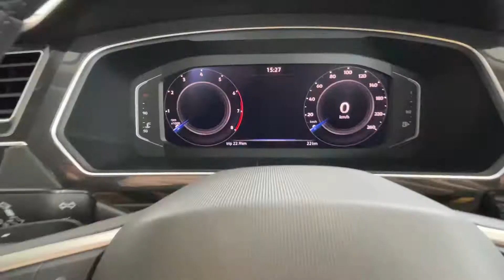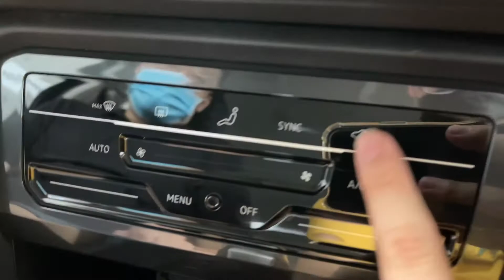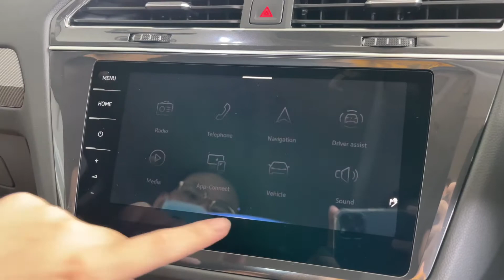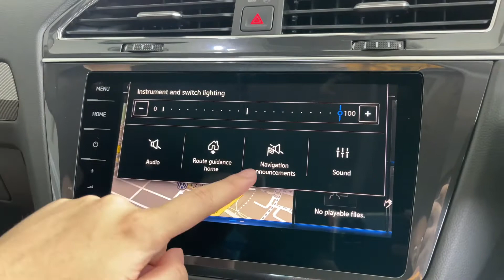2022 Volkswagen Tiguan Allspace 1.4 TSI Life Facelift | Walkaround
Model: 2022 Volkswagen Tiguan Allspace 1.4 TSI Life Facelift
Power train: 1.4 litre turbocharged four-cylinder petrol engine
Powerline: 6 speed wet dual-clutch DSG transmission
Power output: 150PS from 5,000-6,000 rom and 250Nm of torque
Price when new: RM173,590

Standout features of the "Life" variant:
1) Illuminated light strip between the full LED headlamps and "Allspace" specification trim
2) LED taillights, silver painted side mirrors
3) "18-inch Frankfurt silver alloy wheels
4) Fabric upholstery
5) Powered tailgate
6) 2-3-2 layout that is able to accommodate seven people seated across three rows
7) Class leading 1,775 litres of boot space with second and third-row seats fully folded
8) Leather multi-function steering wheel
9) 11.7 inch Digital cockpit and 9.2 inch Discover pro touchscreen infotainment system
10) Supports wireless Apple Carplay and Android auto
11) 6 airbags, stability control, hill descent control cruise control, ISOFIX front passenger, rear child seat anchors, lane keeping assist and driver alert.

We will be more than delighted to explore and discuss any form of partnership opportunities available. Thanks !